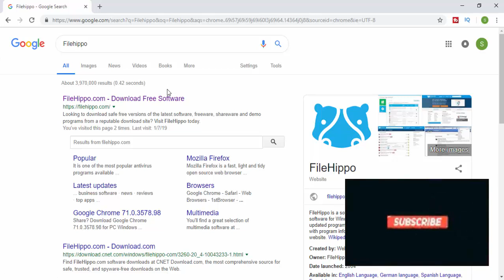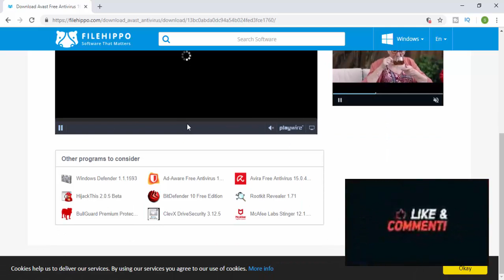How To Download Avast Free Antivirus 19 1 2360 for Pc